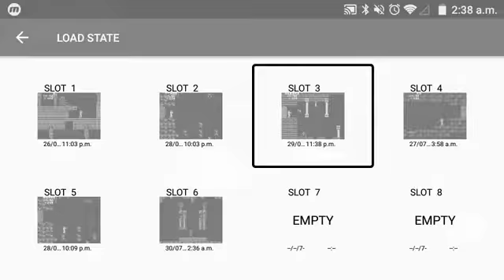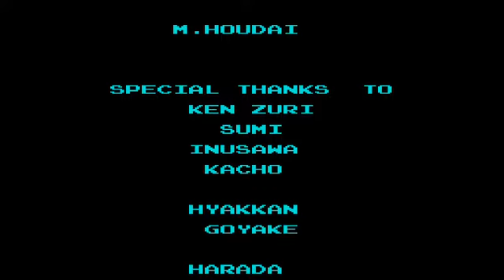Metroid, NES, #8, Parte Extra, Feliz Año de Metroid😆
Canal variado sobre Videojuegos y Unboxings que tanto disfruto hacer n.n